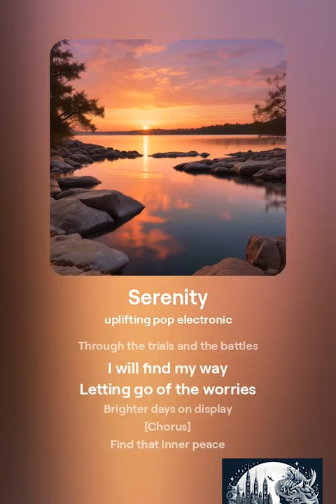Serenity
Song name: Serenity

[Verse]
In the hustle and bustle
Gotta find my peace
Calm and collected
It's my inner release
I'm on a journey
Looking deep within me
Gonna find that serenity

[Verse 2]
No need for chaos
I'm gonna let it go
Searching for stillness
Watch my spirit grow
Through the trials and the battles
I will find my way
Letting go of the worries
Brighter days on display

[Chorus]
Find that inner peace
Let it shine through
When the world's too loud
I find my groove
In the quiet moments
Feel my soul release
I'm on a quest to find that serenity